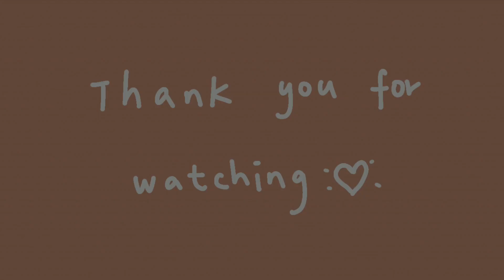WEEK13周末VLOG：平衡车，小火车，网球场练习